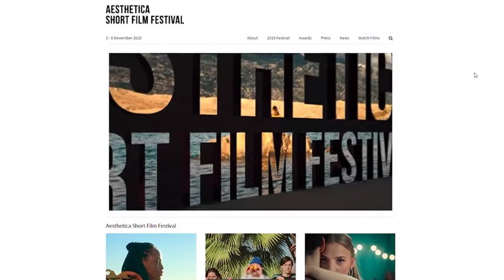ASFF Filmmaker Insights | Sad Beauty dir. Arjan Brentjes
Interview with Arjan Brentjes on his Official Selection film, Sad Beauty, which screened at the Aesthetica Short Film Festival.